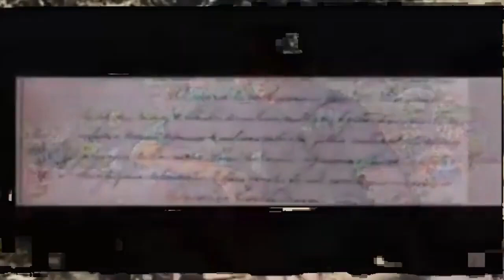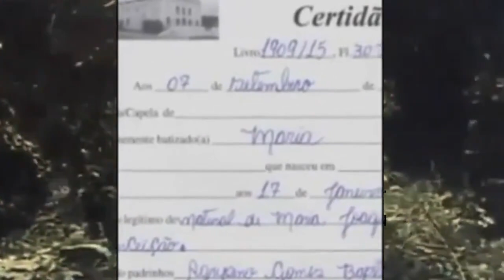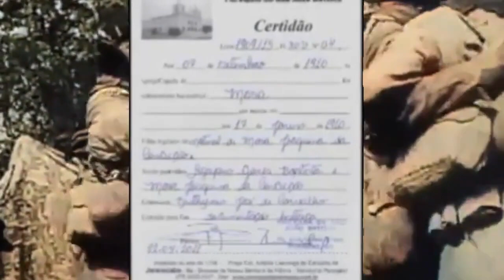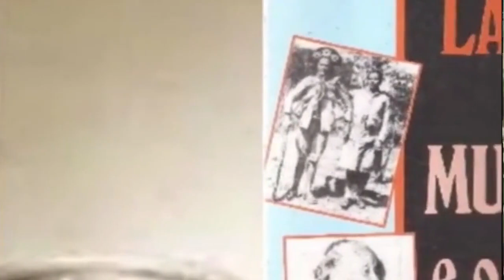REVELAÇÃO DE MARIA DE LAMPIÃO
Dia 28 de julho de 2020 fez 82 anos da morte de Maria Bonita. Muito de sua história, desde o seu nascimento até o dia de sua morte, a única certeza que tínhamos era esta data de 28 de julho de 1938, o dia de  sua morte. E mesmo assim ainda paira dúvidas para alguns, aquele acontecimento da fuzilaria do Angico onde ela e Lampião, com mais nove companheiros foram mortos pelas volantes comandadas pelo tenente João Bezerra.
O título desse artigo diz bem com a imagem lembrada do passado dela, pois o que se conserva na memória são lembranças vagas ou incompletas fornecidas por parentes e escassas fontes da Igreja Católica, material este carcomido por traças e descasos de conservação. Infelizmente as autoridades religiosas não conservaram a tais, não por má fé, mas por talvez faltarem a tais uma consciência histórica por não enxergarem o futuro, talvez por não perceberem tais documentos como história de sua própria igreja, paróquia  e rebanho.